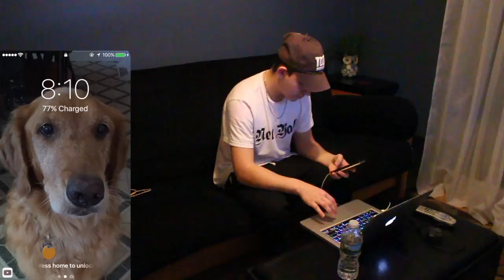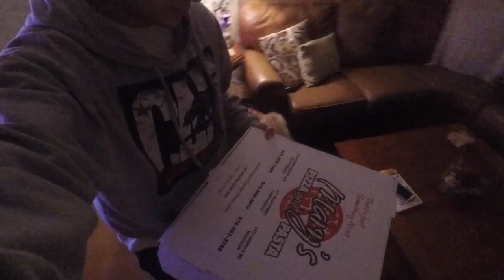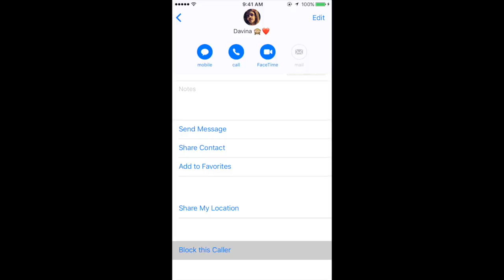Song Lyric Prank On My Ex Girlfriend (BACKFIRES!)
Song lyric prank on my girlfriend, check it out. I was gonna do another lyric prank on someone else because she caught on but I thought this was kinda funny by itself so let me know if you wanna see another lyric prank on someone else, comment below